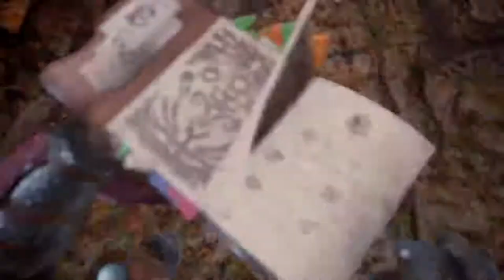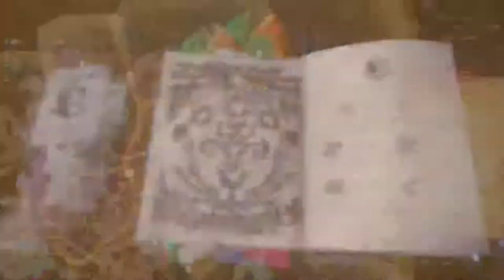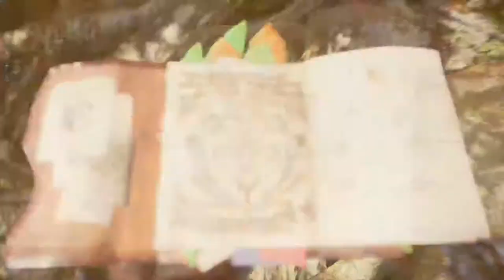First Solo Rathalos - Monster Hunter World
My first time defeating a Rathalos solo in the Monster Hunter World Beta using the Switch Axe.